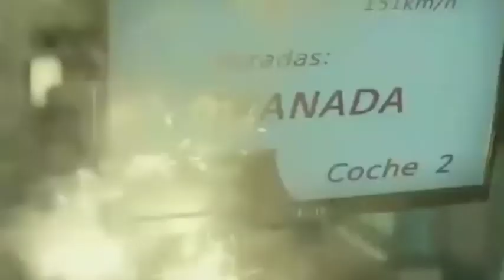Memories of Alhambra | Meherbaan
Song : Meherbaan (bang bang)
Drama : Memories of Alhambra